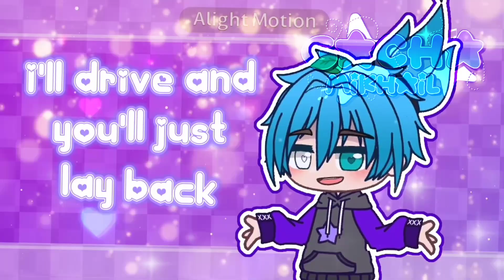꒷::꒦┆༻ 💙💫Sweetest pie💞🥧 • || :💟gacha animation meme💟✨: || 💝✐..700+ subs special✎..🎉 {💙⊹Remake⊹💜}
✧ ⋆ ˚｡ [ 𝙈𝙚𝙨𝙨𝙖𝙜𝙚 ] ::
→ thanks for 700+ subs can we reach to 800 next? maybe🎉🎉🎉
┆i think on that part [ 0:17 ] was inspired by @Elizabeths_World soo i hope is fine✨💫💟

Who will very love my content♡ i appreciate it when you support me💙💜✨ ::

─── ･ ｡ﾟ☆: *.☽ .* :☆ﾟ. ───
.. ☆{ℂ𝕣𝕖𝕕𝕚𝕥𝕤}☆ ..

  ˊ☆ .˙ [ 𝙞𝙣𝙨𝙥𝙞𝙧𝙚𝙙 ] ::
    →Anyone

─── ･ ｡ﾟ☆: *.☽ .* :☆ﾟ. ───
.. ☆{𝕍𝕚𝕕𝕖𝕠 𝕚𝕟𝕗𝕠}☆ ..

°･:*: ･[ 𝘼𝙥𝙥𝙨 ] :: ◇
  →✎  𝘈𝘭𝘪𝘨𝘩𝘵 𝘮𝘰𝘵𝘪𝘰𝘯 // 𝘊𝘢𝘱𝘤𝘶𝘵 // 𝘐𝘣𝘪𝘴𝘱𝘢𝘪𝘯𝘵𝘟 //

°･:*: ･ [ 𝙌𝙪𝙖𝙡𝙞𝙩𝙮 ] :: ✯
  →✎ 1080p // 60FPS

─── ･ ｡ﾟ☆: *.☽ .* :☆ﾟ. ───
.. ☆{𝕚𝕞𝕡𝕠𝕣𝕥𝕒𝕟𝕥}☆ ..

    `,✧ .' ✐ :: 𝘈𝘴 𝘺𝘰𝘶 𝘪𝘯𝘴𝘱𝘪𝘳𝘦𝘥 𝘮𝘦 𝘢𝘴 𝘺𝘰𝘶 𝘤𝘳𝘦𝘥𝘪𝘵 𝘮𝘦
      `,✧ .' ✐ :: 𝘋𝘰𝘯'𝘵 𝘵𝘳𝘢𝘤𝘦, 𝘤𝘰𝘱𝘺!

─── ･ ｡ﾟ☆: *.☽ .* :☆ﾟ. ───
.. ☆{𝕊𝕠𝕔𝕚𝕒𝕝𝕤}☆ ..

─── ･ ｡ﾟ☆: *.☽ .* :☆ﾟ. ───

→ 💟description style was by me💟

─── ･ ｡ﾟ☆: *.☽ .* :☆ﾟ. ───
.. ☆{𝕚𝕘𝕟𝕠𝕣𝕖 𝕥𝕙𝕚𝕤}☆ ..

╰╌➤ ☆. [ 𝙆𝙚𝙮𝙬𝙤𝙧𝙙𝙨 ] ･ﾟ:*
Sweetest pie
Meme
Gacha animation meme
Gacha life
Gacha funny
Recommend
Pie
Sweetest pie meme
Gacha club

╰╌➤ ☆. [ 𝙏𝙖𝙜𝙨 ] ･ﾟ:*

─── ･ ｡ﾟ☆: *.☽ .* :☆ﾟ. ───